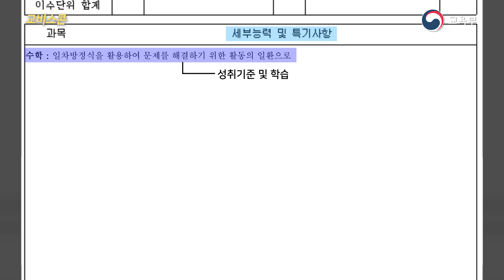통증은 가라앉고 편안함은 오래가는 교비스콘 교과세특 4[교육부]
공부 못한다고 선생님이 학생부를 적게 써줬을까 걱정이라고요?!
그런 걱정은 이제 그-만
시험으로만 판단할 수 없는 우리 학생들,
세심하게 관찰하고 기록합니다!

교과세특 이야기, 재미있는 영상으로 확인하세요!

교과세특 시리즈가 궁금하다면? ▼▼아래 링크를 하나씩 클릭클릭▼▼